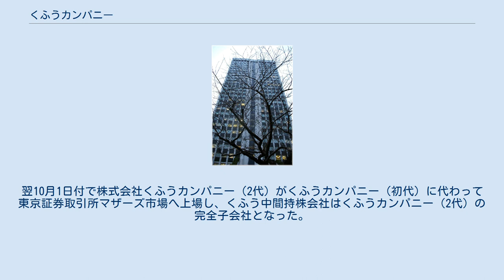くふうカンパニー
株式会社くふうカンパニーは、株式会社オウチーノ、株式会社エニマリ、株式会社ロコガイドなどを傘下に持つ日本の持株会社。
 くふうカンパニー（初代）は、2018年10月1日に、株式会社オウチーノと株式会社みんなのウェディングの共同株式移転によって設立された。
 株式会社オウチーノは住宅購入、賃貸、建築・リフォームの情報提供などの事業を、みんなのウェディングは結婚式場の口コミサイトである「みんなのウェディング」運営事業などをそれぞれ手がけてきた。
 オウチーノとみんなのウェディングは、2018年5月15日に経営統合を行うことを発表。
両社は同年10月1日付で共同株式移転の方式で持株会社である株式会社くふうカンパニーを設立した。
同時にオウチーノとみんなのウェディングに代わり、東京証券取引所マザーズ市場へ上場した。
経営統合後は、互いのノウハウなどを連携しながら、高いサービス展開を図るとしている。
 金融事業領域においては、日々の暮らしに寄り添い行動の変化を促す「Zaim」、ライフイベントをきっかけとした保険の検討支援を行う「保険のくふう」に注力することにより、生活者がより賢く、楽しく「おかね」と向き合えるサービスを提供する。
 370万のファミリーが利用する社会体験アプリ「ごっこランド」を軸に、ファミリー向けデジタルコンテンツ事業を展開する「株式会社キッズスター」がグループに参画し、株式会社キッズスターの参画に伴い「こども関連事業」へ進出、グループの事業ポートフォリオを拡大している。
 くふうカンパニー（初代）とロコガイドは2021年5月14日に、同年10月1日付で共同持株会社設立による経営統合を行う事を発表。
くふうカンパニー（初代）は同年9月29日に上場廃止となり、翌9月30日付で株式会社くふう中間持株会社へ商号変更された。
翌10月1日付で株式会社くふうカンパニー（2代）がくふうカンパニー（初代）に代わって東京証券取引所マザーズ市場へ上場し、くふう中間持株会社はくふうカンパニー（2代）の完全子会社となった。
 くふう中間持株会社に関するカテゴリ: